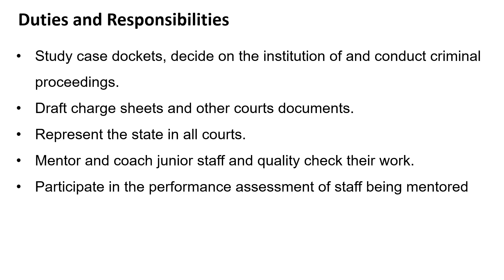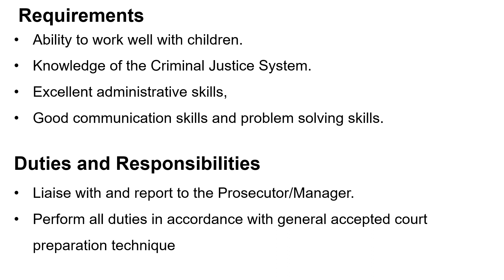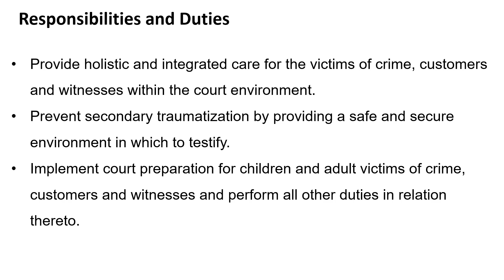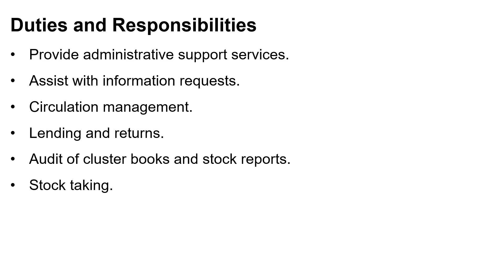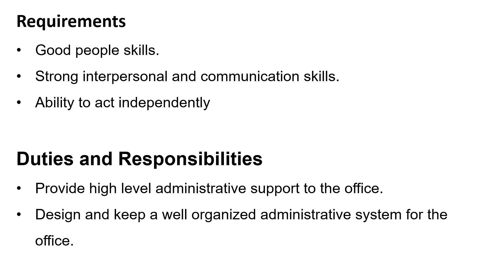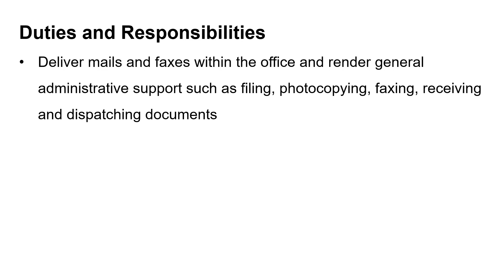No Experience No Qualification Just Grade 12│Senior and Junior Level Jobs Available in South Africa│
Today's video features four job opportunities currently available in different cities here in South Africa. The closing date for all these job posts is on 2nd of November 2020.